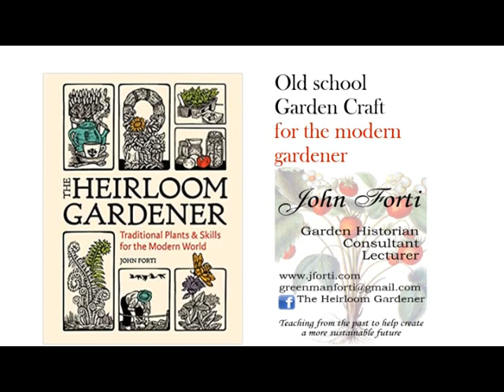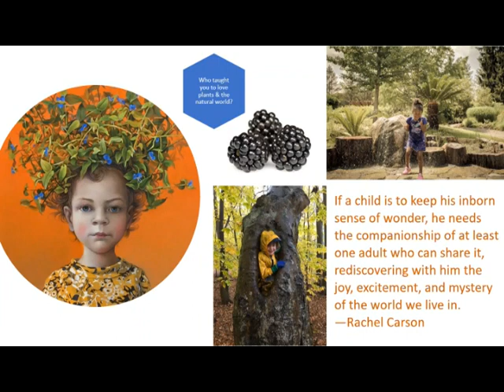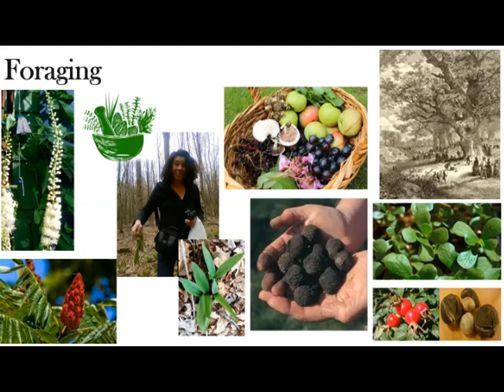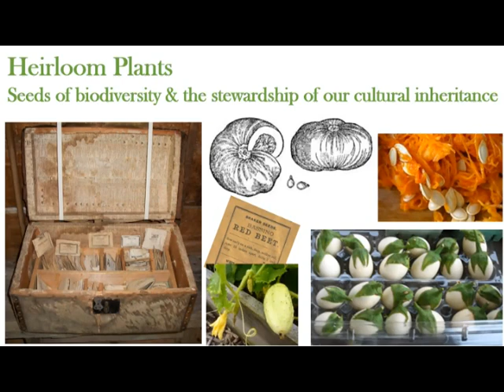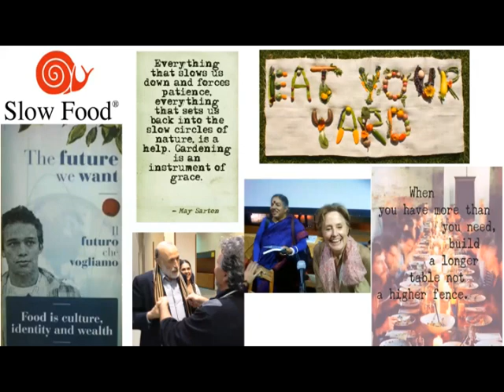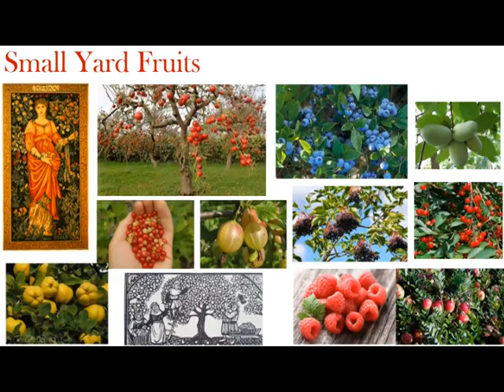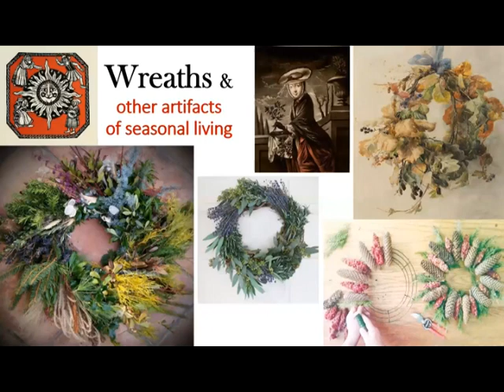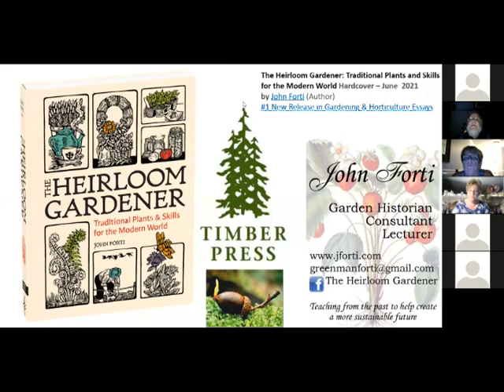Heirloom & Native Plants: A Living History (A Scituate Historical Society Event)